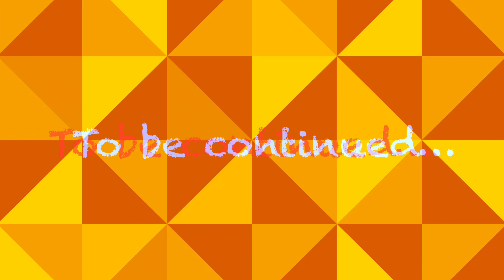New vlog ka trailer / koreanlanguage / bts … full video very soon 🥰